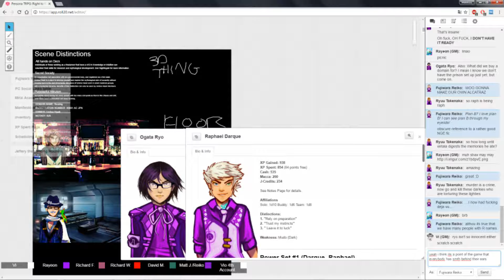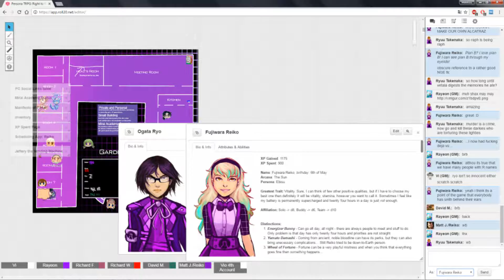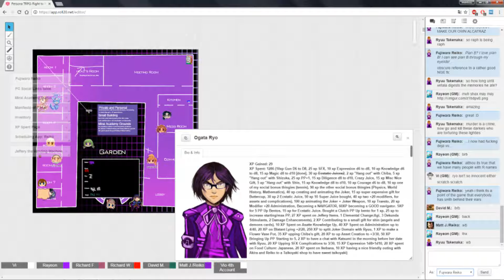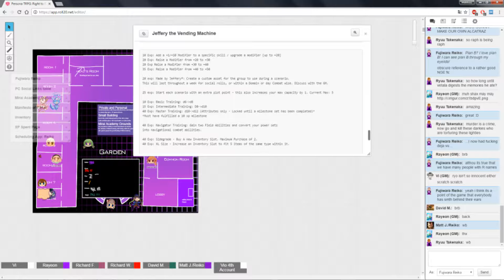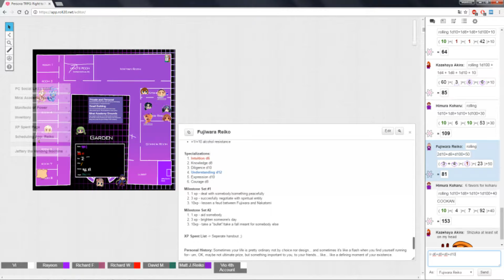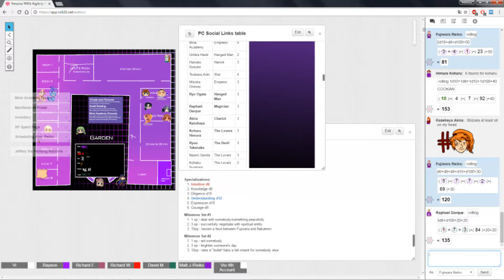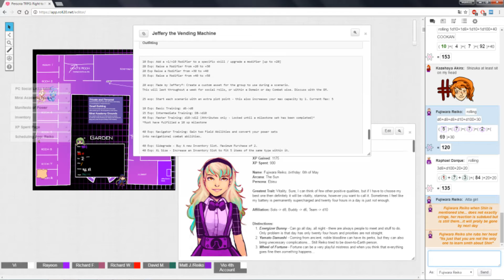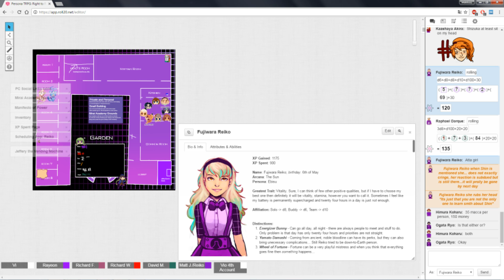★Persona TRPG - Right to Rule: Red Tape - Part 4★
Finally, we begin our main assault on an Orkish fortress as Inquisitorial Cadre attacks warchiefs gathering and hopes to assassinate Grimtoof himself. What they have to deal is a huge ass amount of soldiers, raging Squiggoths and a tower full of Weirdboyz. They have some help, they have a plan and let's see if they can pull it off :) As always, sit back, relax and enjoy!

Warhammer 40,000 Roleplay is a role-playing game system with multiple source books set within the Warhammer 40,000 universe designed, amongst other people, by Owen Barnes, Kate Flack and Mike Mason. The first game using the system, Dark Heresy, was created by Black Industries, which closed soon after the initial release. Official support is continued by Fantasy Flight Games.